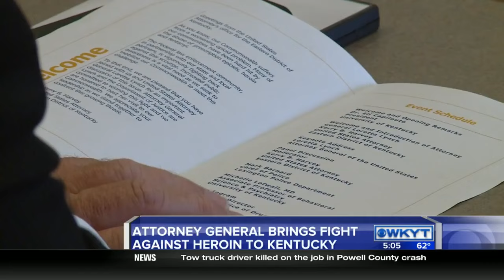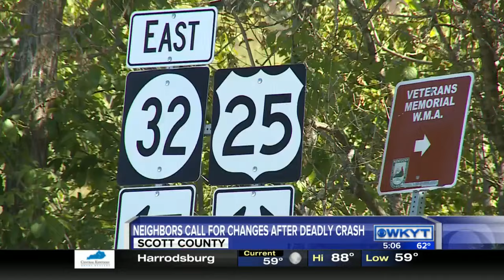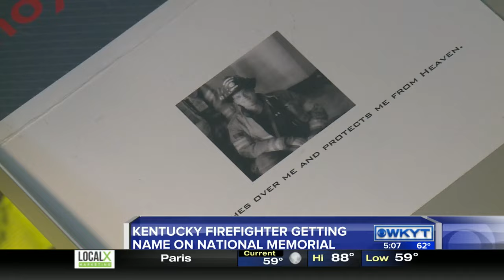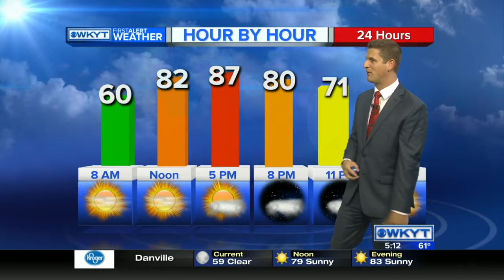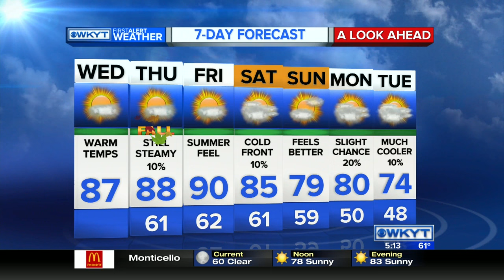WKYT This Morning at 5:00 AM on 9/21/16